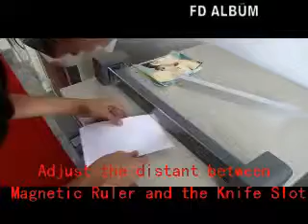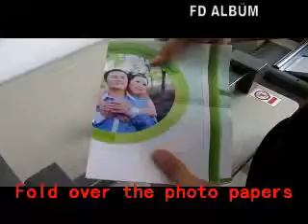FD ALBÜM katlama Makinesi...